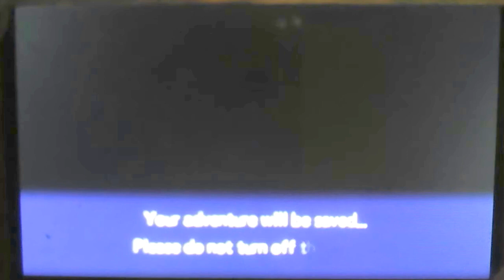White thumbnail only video game channel no commentary playthrough